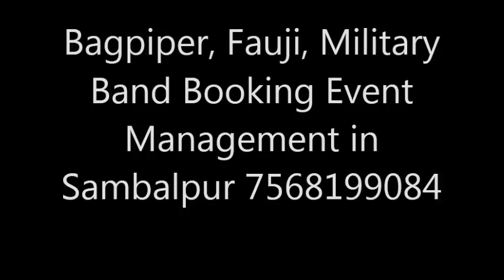Bagpiper, Fauji, Military Band Booking Event Management in Sambalpur 7568199084